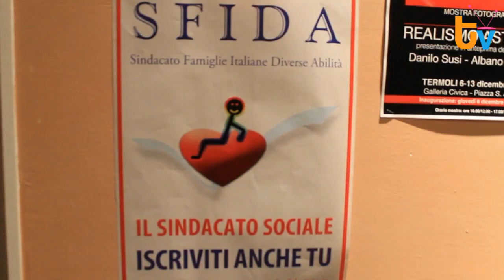TG 09 Dicembre 2012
Fatti principali:
- 00:35 Lidi balneari, prorogata la data dell'asta al 2020 ma dagli esercenti non si placa la protesta
- 02:58 L'associazione famiglie diverse abilità arriva anche a Termoli